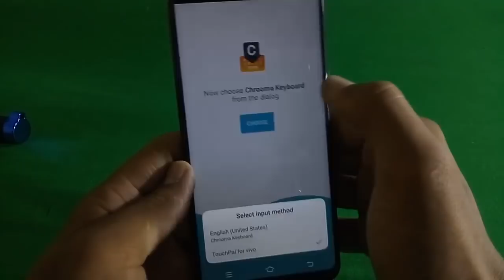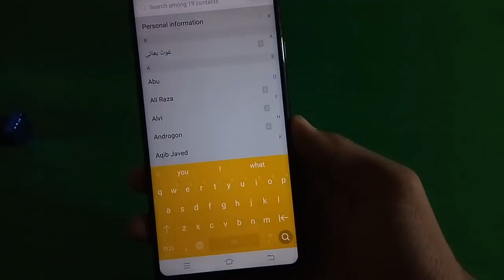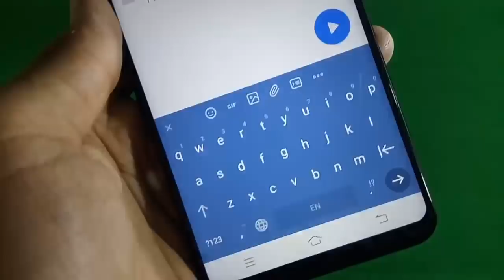AMAZING and stylish keyboard || You should try